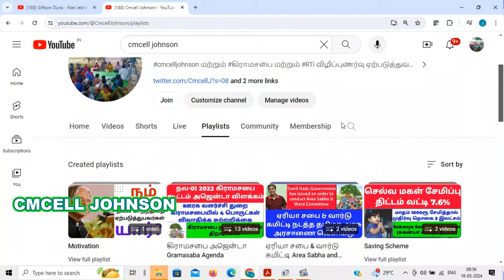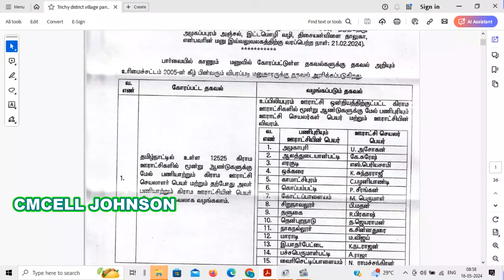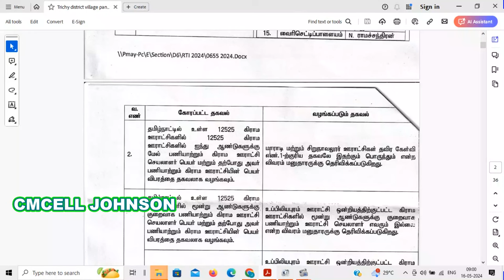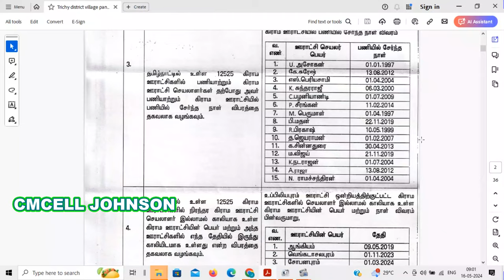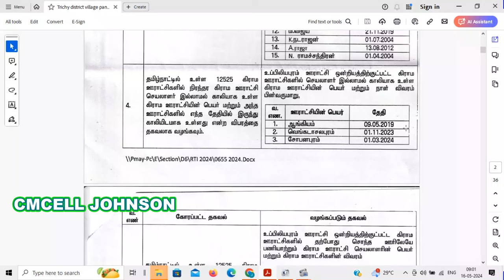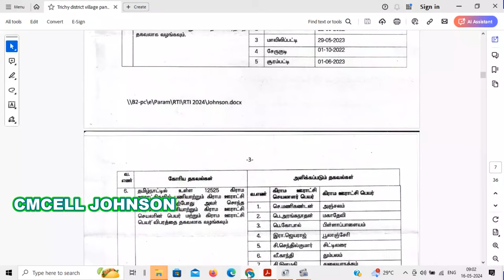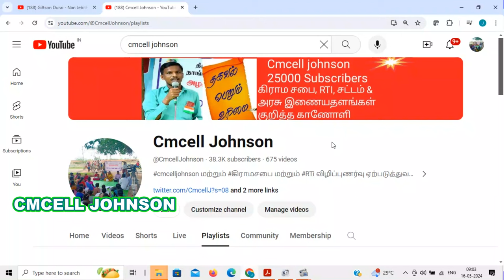Trichy district village panchayat secretary details part-1 திருச்சி மாவட்ட கிராம பஞ்சாயத்து செயலாளர்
திருச்சி  மாவட்ட கிராம பஞ்சாயத்து செயலாளர் பணி அனுபவம் பகுதி -1 | Trichy district village all panchayat secretary part -1

Trichy district village panchayat secretary work experience details
 pdf file link👇 👇 👇

Erode district village panchayat secretary work experience details

திருநெல்வேலி மாவட்ட கிராம பஞ்சாயத்து செயலாளர் பணி அனுபவம் பகுதி -1 | Tirunelveli district village all panchayat secretary part -1

திருநெல்வேலி மாவட்ட கிராம பஞ்சாயத்து செயலாளர் பணி அனுபவம் Pdf file link

26-JAN-2024 Gramasaba Model Rti with explanation ஜனவரி-26 கிராமசபை கூட்டம் தொடர்பான A-Z தகவல்கள் பெற RTi மாதிரி மனுவுடன் விளக்கம் & தீர்மான நகல் பெற

26-JAN-2024 Gramasaba Model Rti pdf file